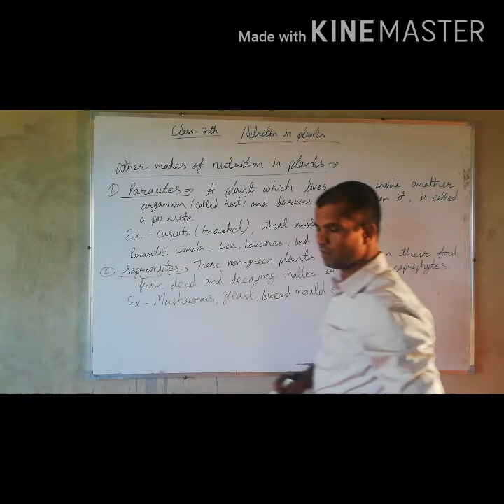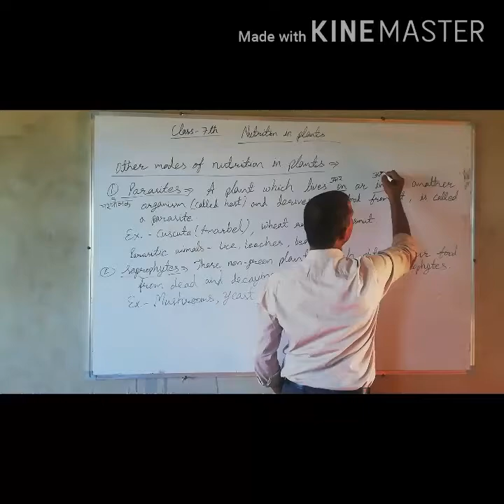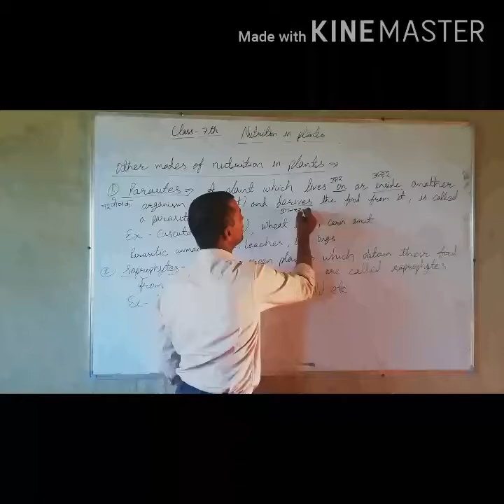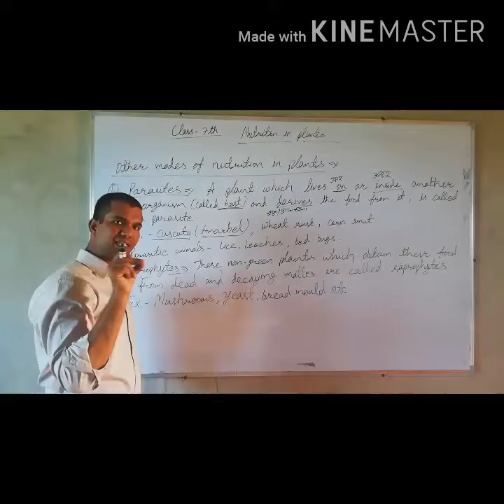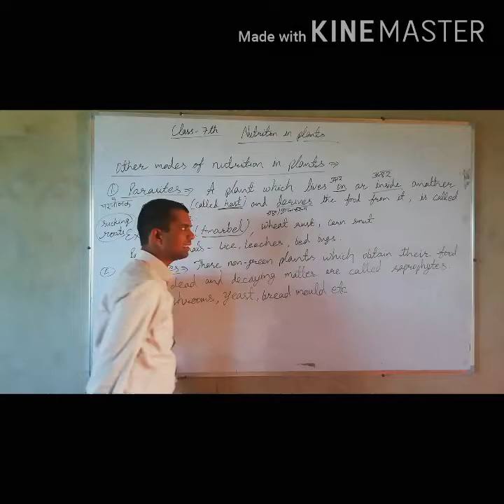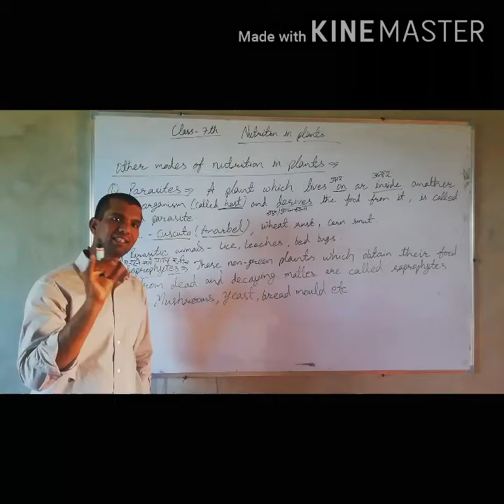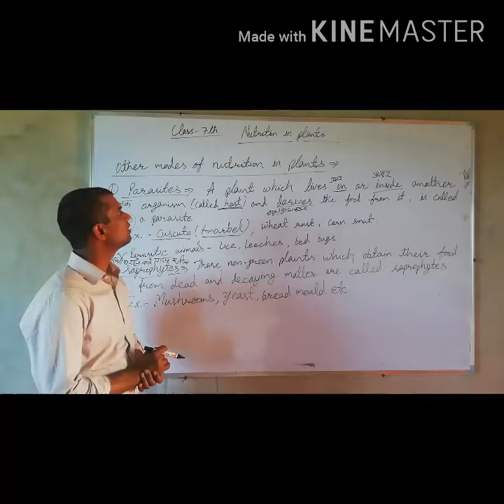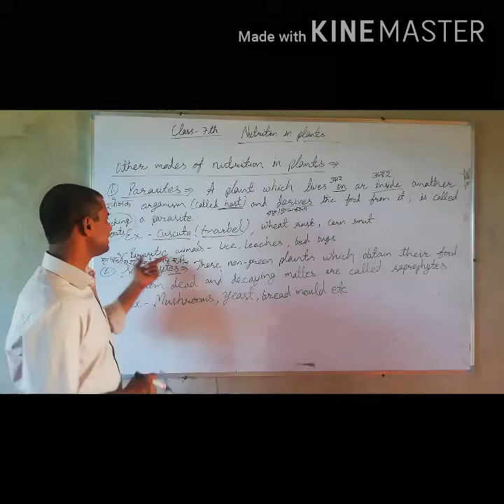Class - 7 th. Science